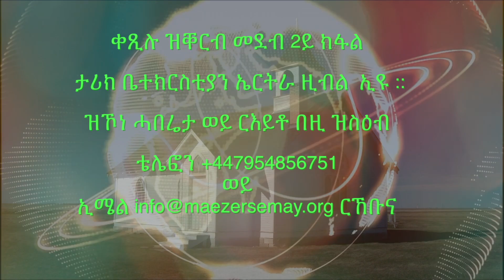MaEzer Semay Tv and Radio Network ፡ ታሪክ ቤተክርስትያን ኤርትራ 2ይ ክፍሊ ምስ ፓስተር ዶ/ር ርስቶም ገ/ሚካኤል